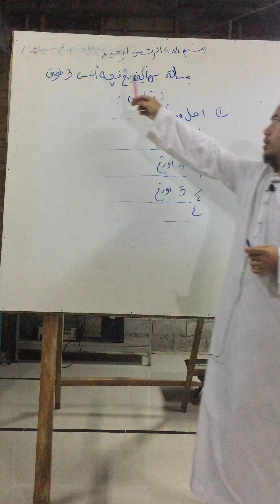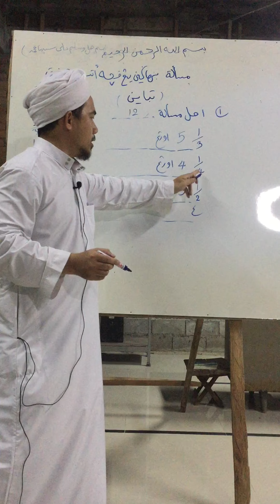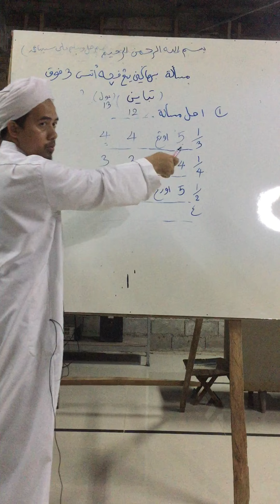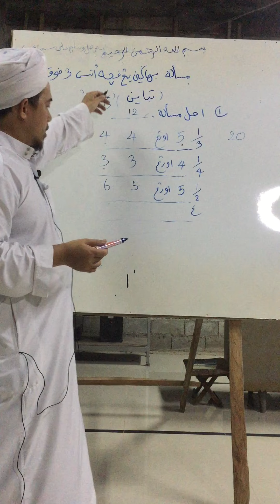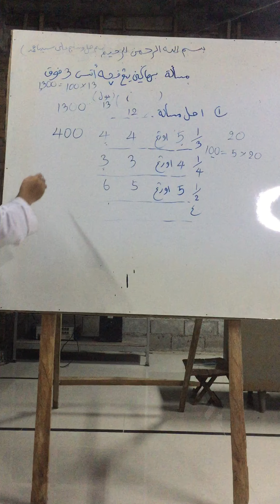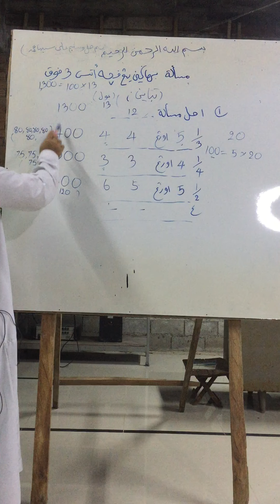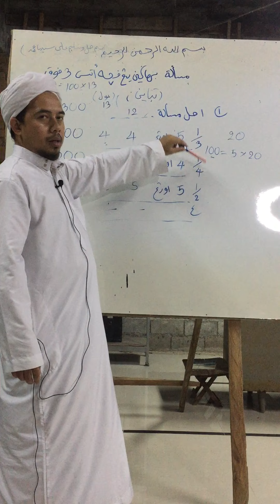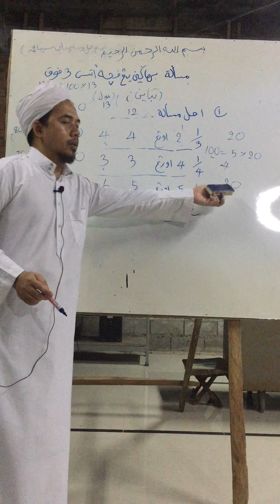ep6 ilmu pesakaفچه اتس 3فوق